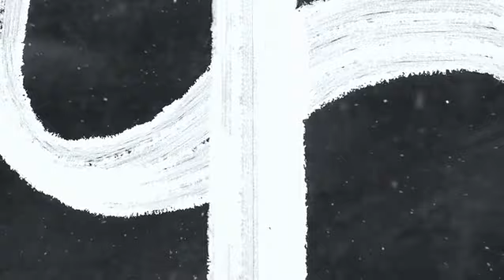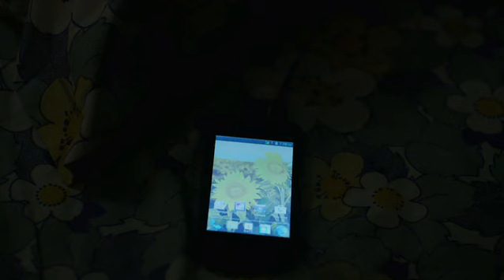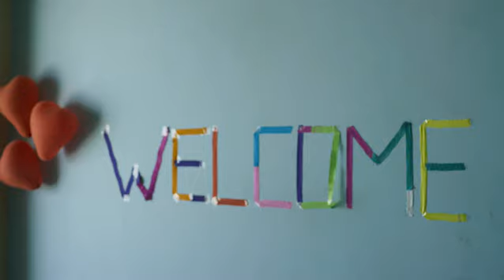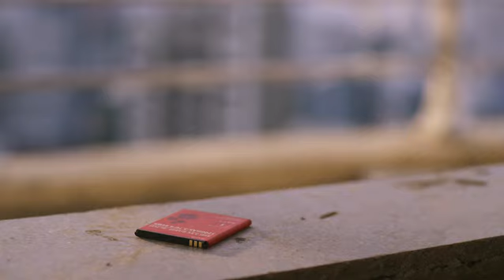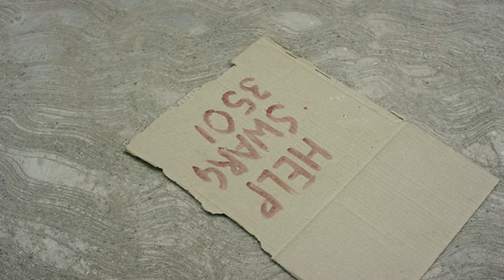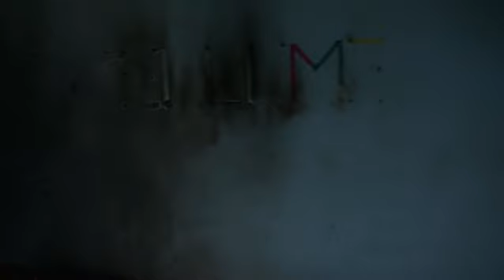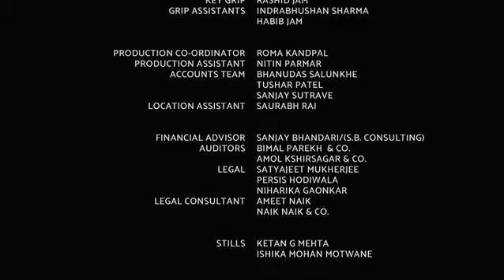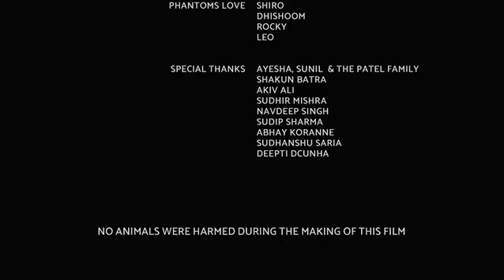Trapped Movie | Raj Kumar Rao | Anurag Kashyap | Thriller | Suspense | Latest Bollywood Hindi Movie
Welcome to ENTERTAINMENTZONE Youtube Channel, the #1 destination for premium entertainment videos. Enjoy the blockbuster all languages Full movies, scenes, songs, & more.

Movie Name- Trapped
Story- Shaurya mistakenly locks himself inside his new house that has no water, food, electricity or any neighbours. However, he must struggle against all the odds to survive.

Director: Vikramaditya Motwane
Distributed by: Reliance Entertainment
Produced by: Madhu Mantena, Vikas Bahl, Anurag Kashyap, Vikramaditya Motwane
Starring: Rajkummar Rao, Geetanjali Thapa
Written by: Amit Joshi, Hardik Mehta
Edited by: Nitin Baid

🎧Use Earphones For Better Video Experience🎧